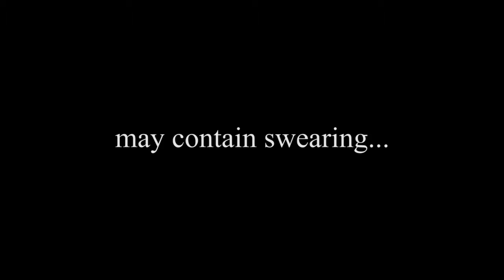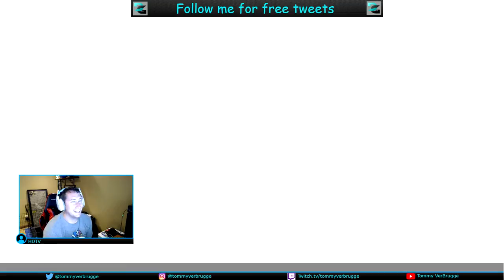MW2 - 2v2 Snipers pt. 1